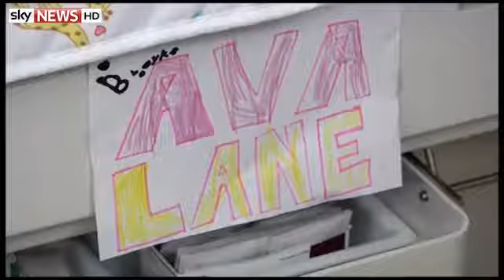Texas Hospital Welcomes First AllGirl Quintuplets Ever Born in US